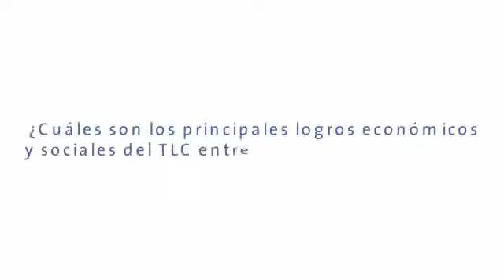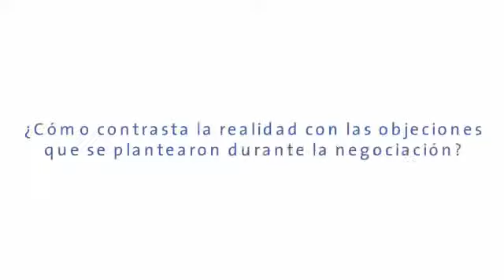"Libre comercio blindó al Perú ante crisis externas"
Pablo De la Flor Belaúnde, ex viceministro de comercio exterior y jefe del equipo negociador del TLC
con EEUU, hace un balance de los resultados económicos y sociales que ha tenido ese acuerdo para los
peruanos.